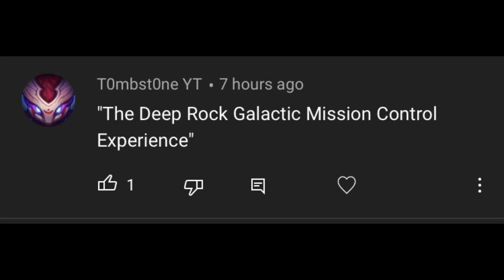The Deep Rock Galactic mission control experience